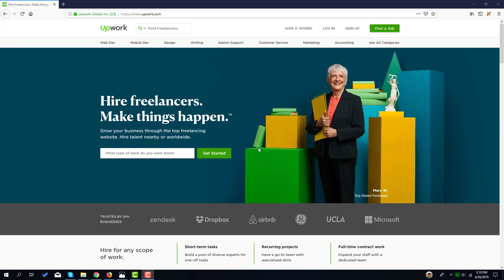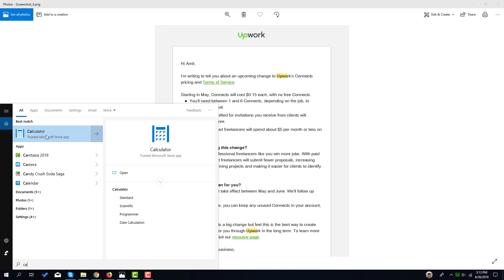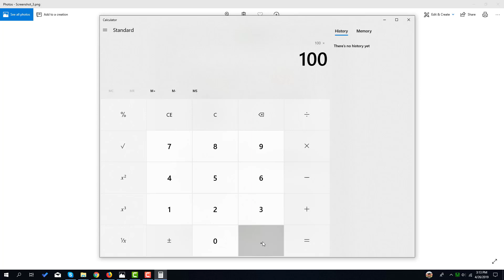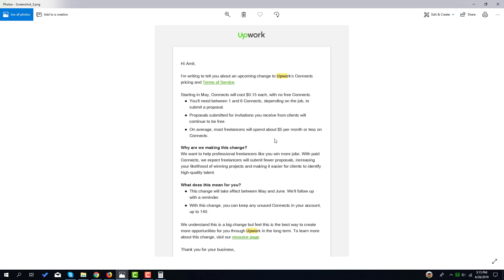UpWork এ ফ্রিলান্সিং কি বন্ধ করবেন ??? will you stop freelancing in upwork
will you stop freelancing in upwork?